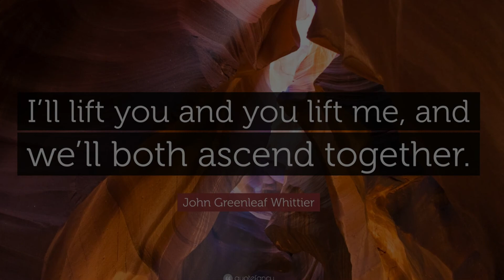Hurricane Harvey - We Are The World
Images from Harvey